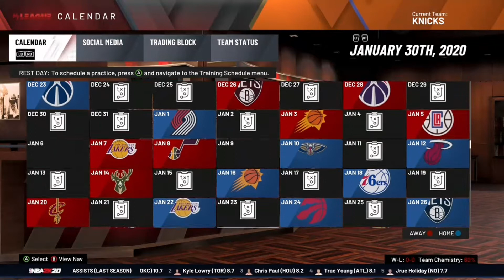NEW YORK KNICKS REBUILD IN NBA 2K20 Part #1 Building Young Talent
BACK to NBA 2k20 Great game better than Trash 2k22